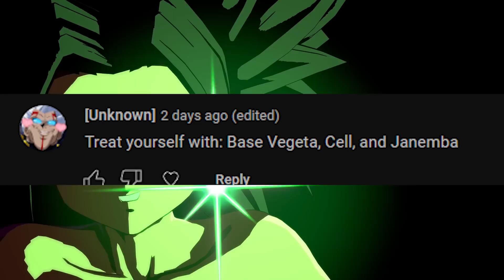The POWER of RAGE!!!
the power that fury gives you in dbfz!!
cell, base vegeta and janemba team!
high rank dragonball fighterz ranked matches! expect a classic gameplay video with a little less memes  and more gameplay showing you high level neutral and most importantly, high level, in depth,deep with rich vocabulary commentary!

Bell notification✅
it helps! 🙏